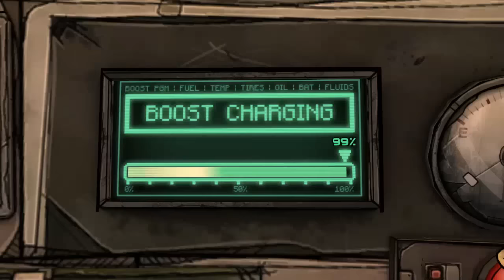Tales from the Borderlands #2-2: The Grave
The song is "Kiss the Sky" by Shawn Lee's Ping Pong Orchestra. You'll thank me later.